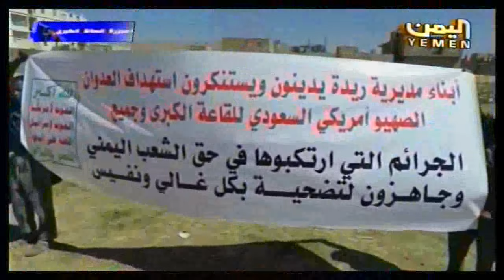عمران وقفة احتجاجية استنكارا لجريمة صالة العزاء وتسيير قافلة الصمود والتحدي نشرة التاسعة 9 10 201